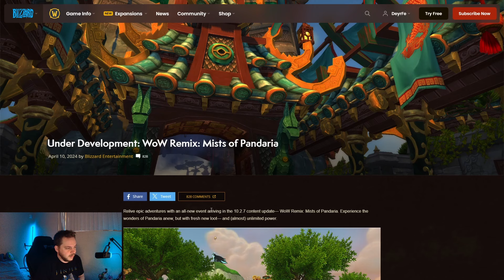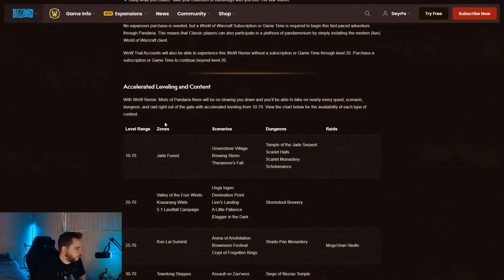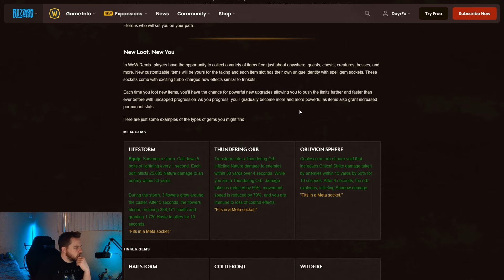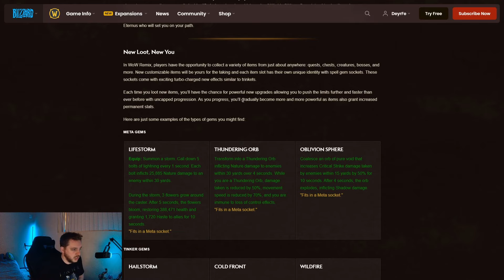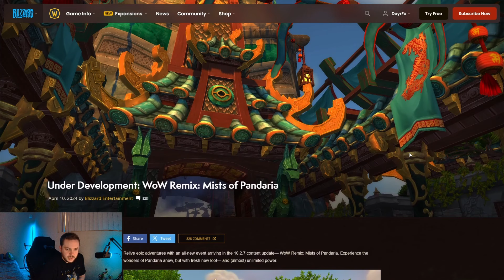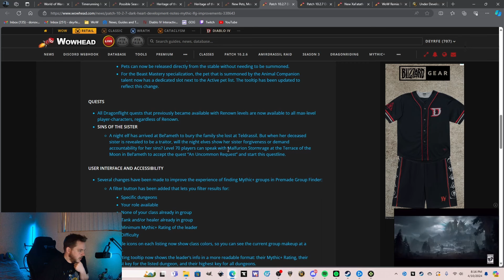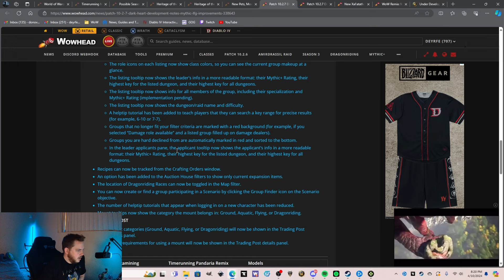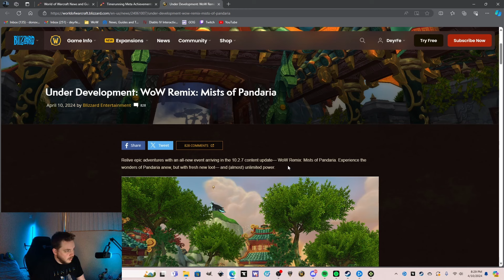A New Way to Play WoW... Again? Patch 10.2.7 Looks Insane. Limited Time Mode and Quest Hints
Patch 10.2.7 looks to be bringing quite a bit of things to do for the last patch of Dragonflight. WoW Remix: Mists of Pandaria sounds very cool and I look forward to experiencing more of what people enjoyed about MoP at the time. I can't wait for the pre-The War Within storyline and, as someone who really fell in love with the franchise playing the Night Elves in Warcraft 3, the Bel'ameth "Sins of the Sister" questline, as well. What are your thoughts?